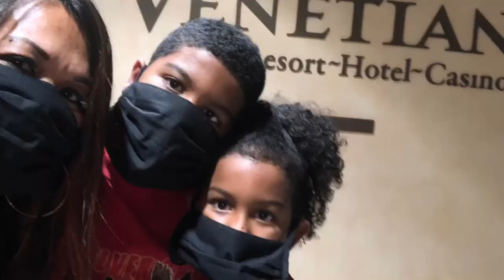LasVegasNV. I do not own the rights to music.